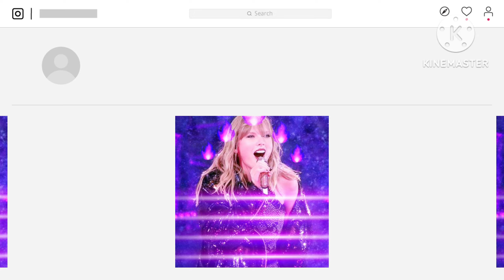Uncovering Taylor Swift's Hidden Songwriting Secrets